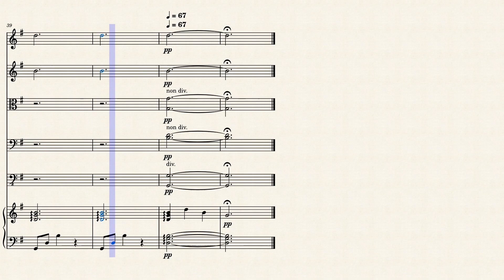Lullaby by Brahms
Lullaby by Brahms For String Orchestra And Harp - Grade 1.5-2